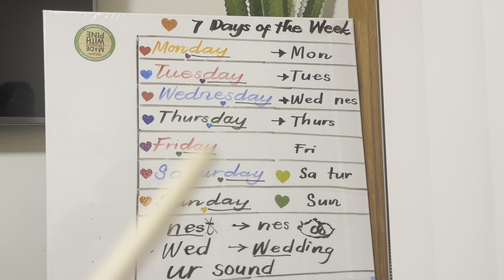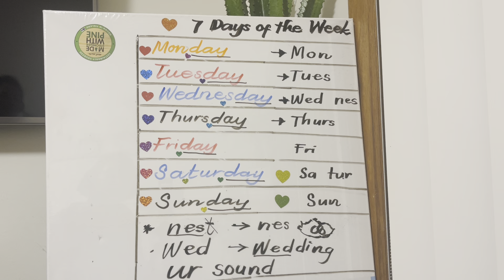How to write 7 Days of the Week just in 5 minutes?